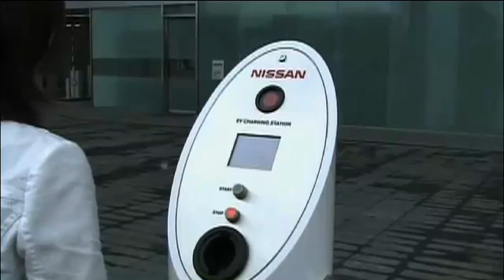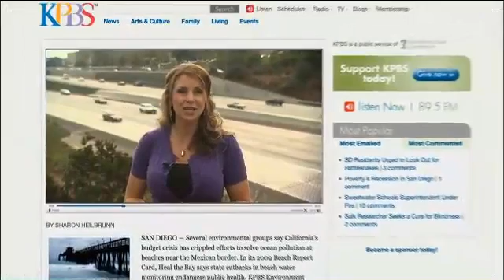San Diego Speaks: Electric Cars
KPBS reporter Sharon Heilbrunn asks San Diegans if they would be willing to switch to electrical cars.